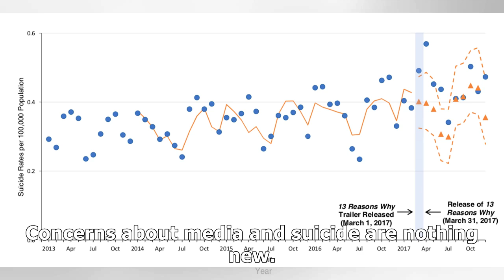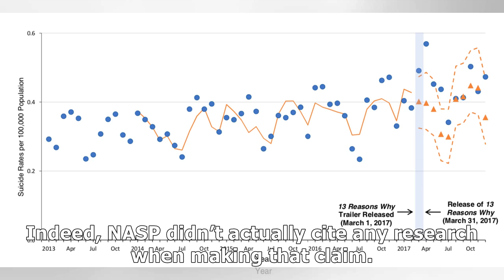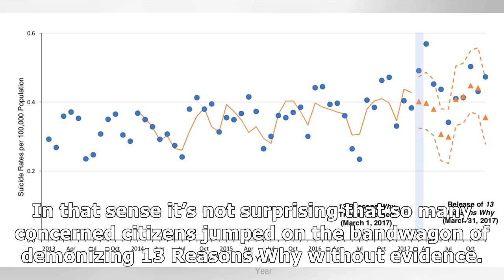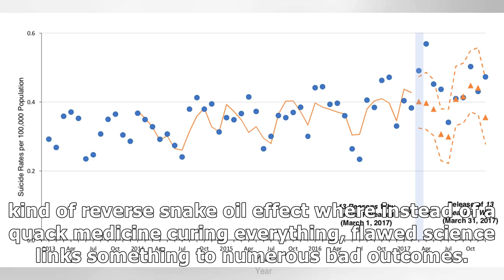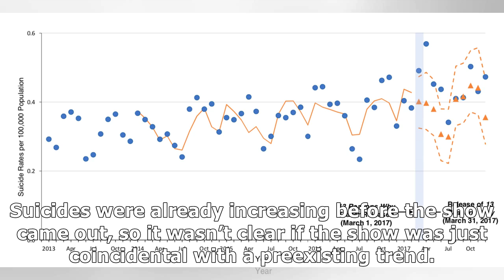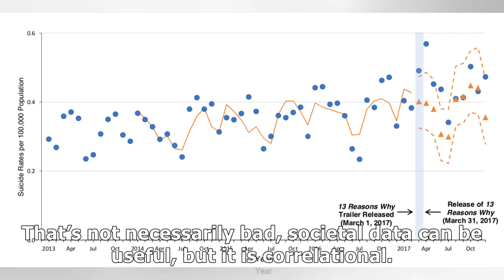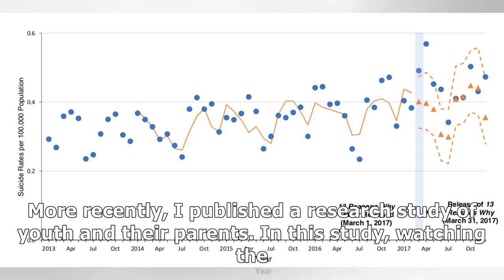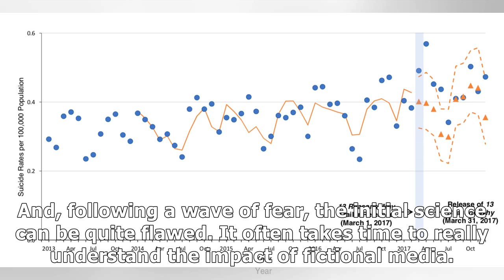"13 Reasons Why" and Teen Suicide